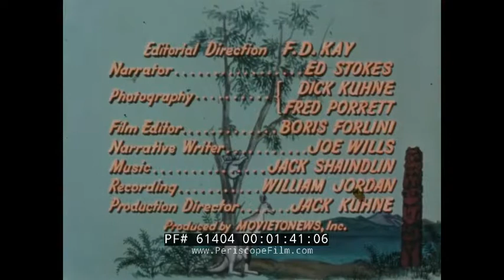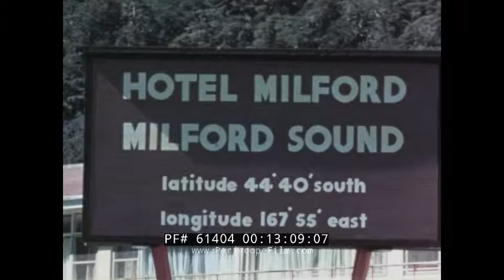PAN AM AIRLINES 1960s TRAVEL TO AUSTRALIA & NEW ZEALAND PROMOTIONAL FILM 61404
This 1960 color film about Australia and New Zealand is one of a series of Pan Am “New Horizons” travelogues. It is narrated by Ed Stokes and produced by F.D. Kay. It begins with a colorful ‘focus leader’ for the film operator (:00-:50). A bird’s eye view is given of the Great Barrier Reef (:51-2:23). Sydney is the largest and oldest city. The Harbour Bridge is a large single-span bridge (2:24-2:42). Heavy traffic and many pedestrians in late 1950s clothing are shown (2:43-3:20). Canberra has the Federal House of Parliament, high-rise apartment buildings, and the copper-domed Academy of Science (3:21-3:52). A marching band and beauty queens on floats please the crowd as part of the annual Festival of Moomba in Melbourne (3:53-4:20). Waves crash on a beach of bikini sunbathers and multiple surfers on surfboards take on the waves (4:30-5:49). The voluntary surf lifesaving clubs march by and compete in rescue scenarios in teams of row boats hit and overtaken by large waves (5:50-7:30). The colorful masts of sailboats glide through the water (7:31-7:56). A very large flock of bleating sheep are shown on a ranch, with a sheep dog providing guidance (6:58-8:40). Albino kangaroos hop by and a koala perches in a tree (8:45-9:00). Aboriginal Australian children and adults are shown, including painting their faces and bodies with white clay and performing a dance (9:01-9:53). Totems of the Maori are shown in New Zealand, and a group of girls performs a poi dance using small fiber balls (9:54-10:29). New Zealand has tranquil lakes, where the fish are clearly seen. Trout and quinnat salmon fisherman cast their lines and catch fish (10:30-11:52). The Southern Alps are covered in snow caps (11:54-12:28). A Cessna plane with skis lands on the snow at Mount Cook (12:29-12:53). Milford Sound has tourists on the deck of a hotel looking at the surrounding mountains (12:54-13:52).